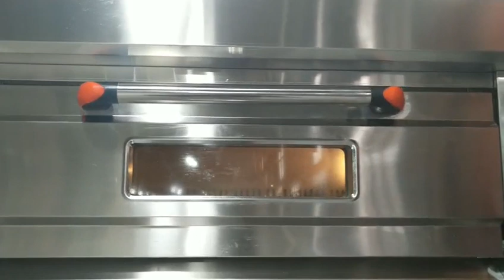HGB-20Q Gas 1 Deck 2 Trays Oven, all kind of Oven can Customize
Hello,this is Mars Lee from Astar Kitchen,we specialize in Deck Ovens, Rotary Oven,Convection Oven,Mixers,Fermenting Proofers,Dough Sheeter,Dough Moulder,Dough Divider,Bread Slicers,etc